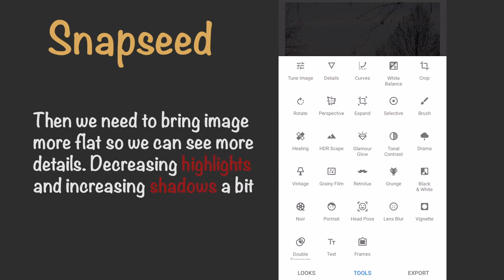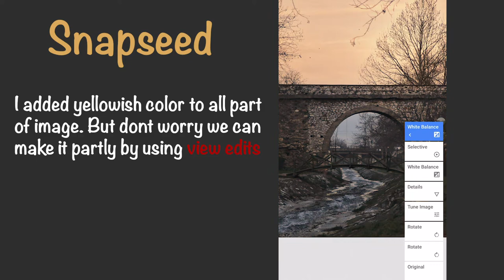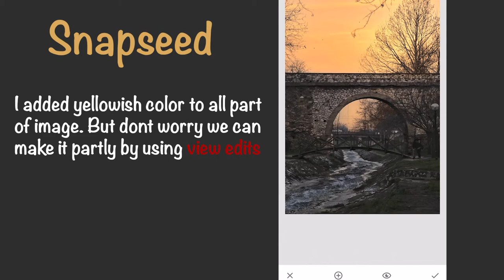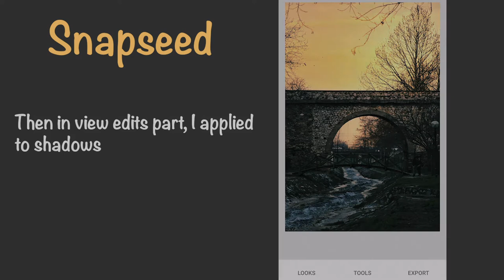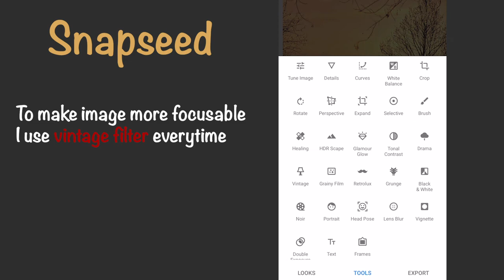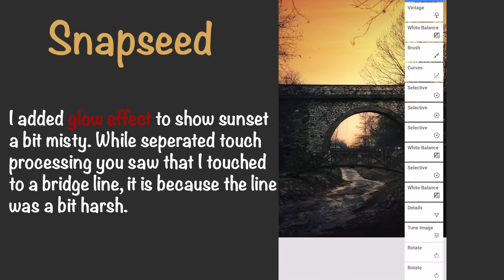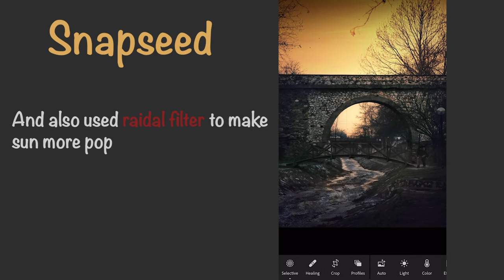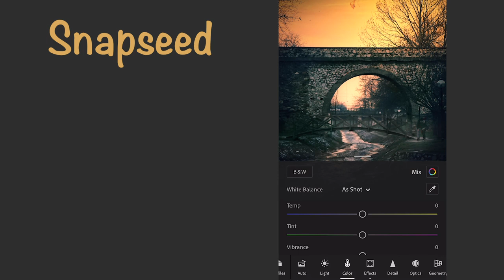Turning Unsaturated Image Into Beautiful Sunset Using SNAPSEED and LIGHTROOM!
In this video I bring unsaturated image to more vivid and punchy pop colored image by using free Android and IOS app, SNAPSEED and LIGHTROOM.